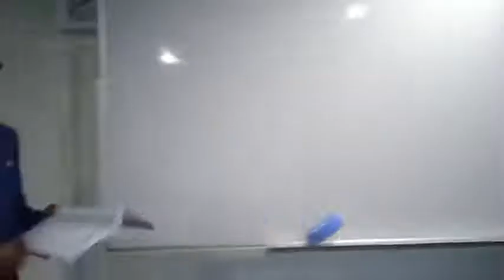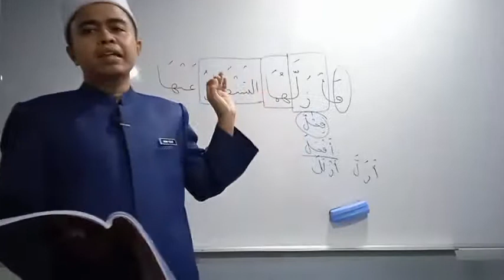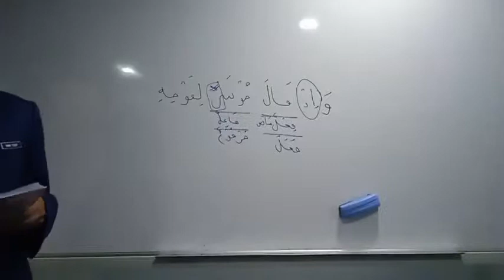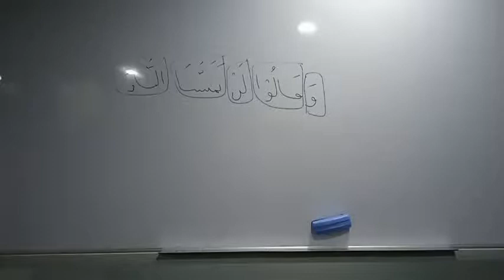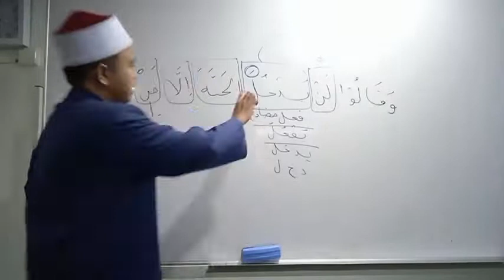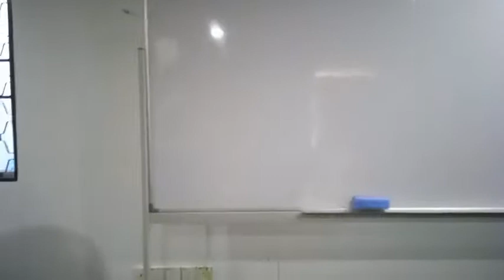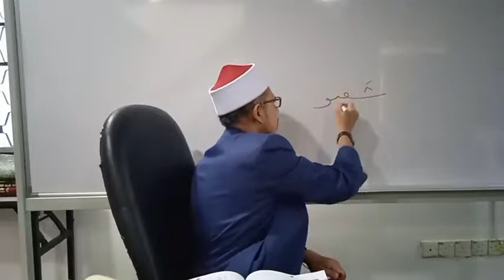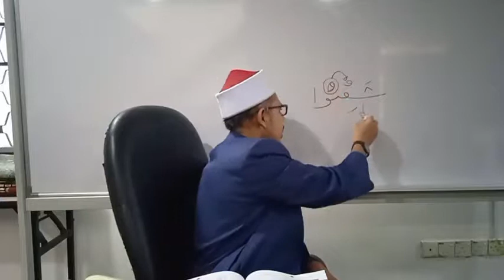Siri 83 Belajar Bahasa Arab Al Quran Sangat Mudah , Pusat Tahfiz At Taqwa (PTAT) , 120221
Perbincangan Hari Ini :

1) Segmen Latihan Kaedah Kata Dasar (buku merah jambu) :
a) Latihan 4.1 - m.s 52

2) Segmen Kamus Kata Dasar :
a) Kata Dasar 2 Bar, m.s 130 hingga m.s 132
( ش ع ب / ش ف ع / ش ف ق / ش ق ي / ش ك ك / ش م س / ش م ل / ش ه ر/ ش ه و / ش ي ع )

3) Segmen Pengukuhan dan Tadabbur Al Quran :
a) Surah Yunus ayat 67, m.s 216
b) Surah Ghafir ayat 61, m.s 474

Kitab Pengajian :

1) Buku Teknik Faham dan Hadam Kata Dasar Al Quran -
Dr Wan Rusli Wan Ahmad
2) Buku Latihan Kaedah Kata Dasar Bahasa Al Quran -

Untuk pesanan kitab pengajian boleh hubungi :
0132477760 (Pusat Tahfiz At Taqwa)

Semoga Bermanfaat.

Disampaikan oleh : Ustaz Farid Ridzuan  dan Ustaz Agung Yusuf.

Lokasi Kuliyyah : Surau Az Zohir , Jalan Maktab , KL